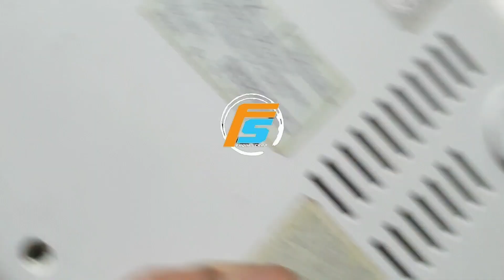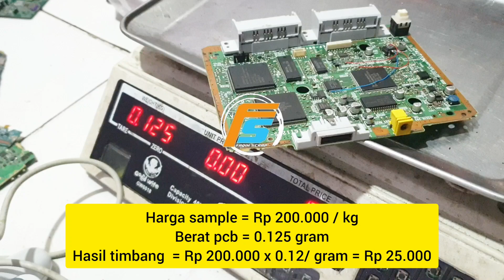BELI PS 1 RUSAK SEHARGA 20 RIBU APAKAH UNTUNG ? MODEL SCPH - 103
membeli rongsokan ps 1 diruang lingkup RT sendiri , tadi pagi saya membeli seharga rp 20.000 dengan keadaan rusak total , apakah harga limbah ps 1 yang saya beli bisa menguntungkan , bisa tonton video tutorial kami